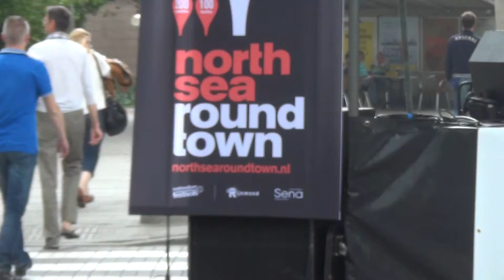12 15 36 Meezoolanza NSAT 2014 9e Editie Charlois Greets North Sea Jazz za 12 07 S1 012